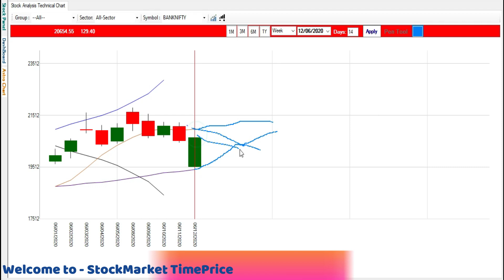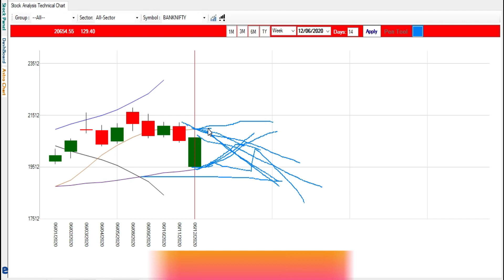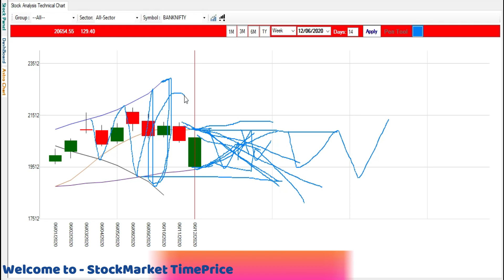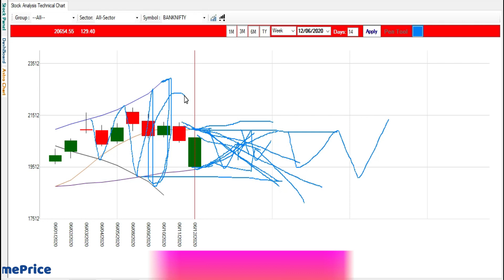BankNifty अगले हफ़्ते की चाल | Banknifty Level analysis for 15th Jun 2020'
BankNifty Technical Level Analysis for 15th Jun
Banknifty analysis weekly basis 15th jun to 19th jun

Profit Raining
share market
bank nifty
bse sensex
sensex nifty
nifty
nifty 50
nse live
nse investing
stock market
intraday trading
share market
bank nifty
bse sensex
sensex nifty
nifty
nifty 50
nse live
nse investing
stock market
intraday trading